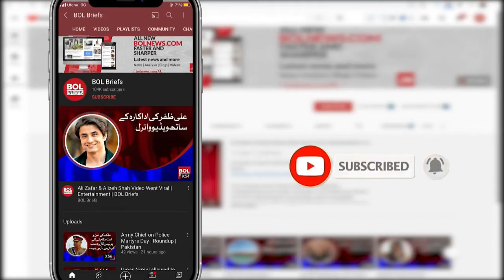Which blockbuster film did Salman Khan announce to make a sequel? | BOL Briefs